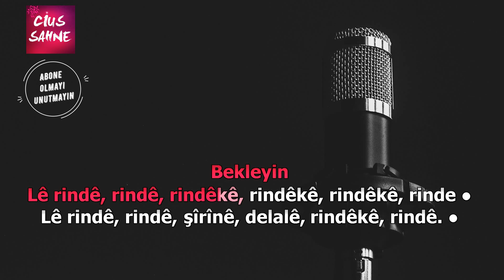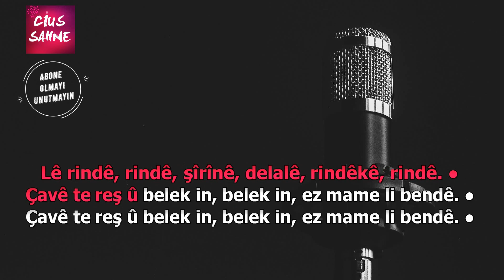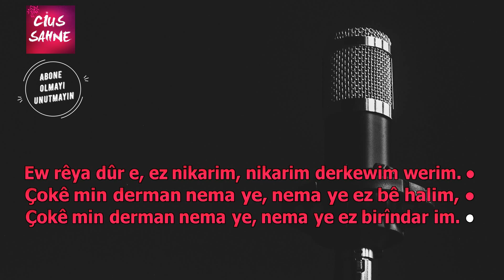RINDE (KÜRTÇE) Canlı Bağlama Karaoke Altyapı Türküler - Do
Kürtçe şarkı rinde, canlı bağlama si ve do karaoke altyapıları ile sizlerle.

rinde kürtçe karaoke altyapı